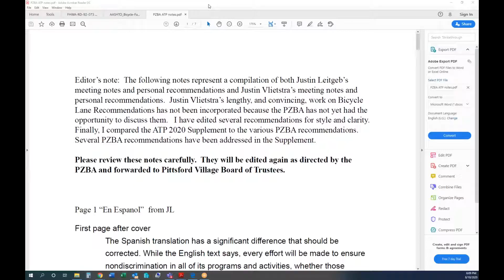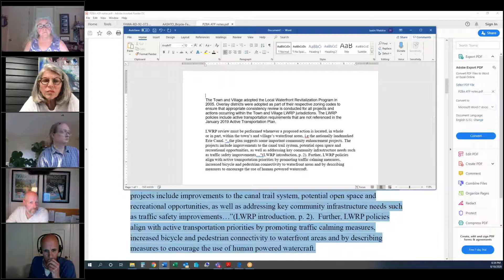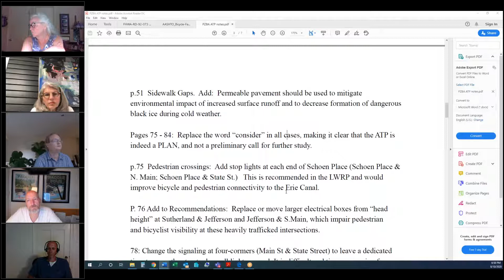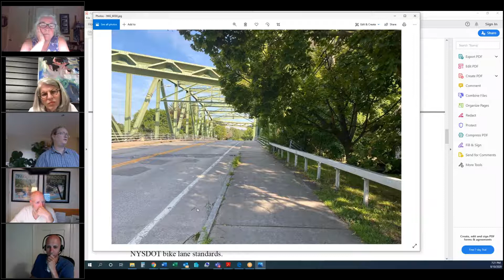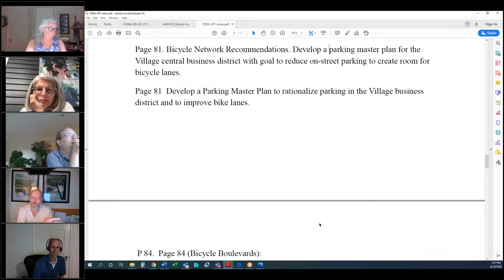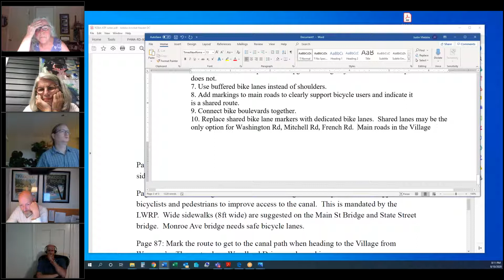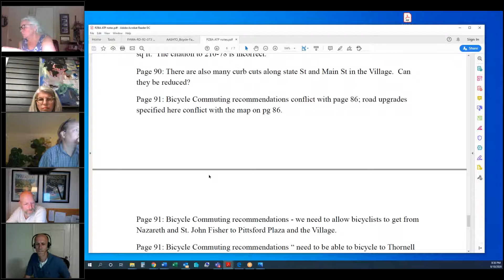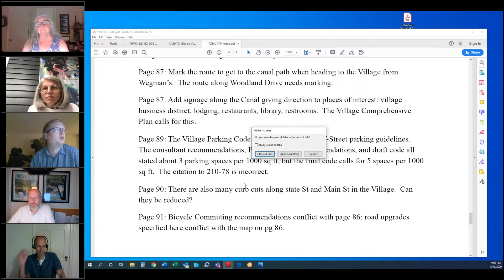Planning & Zoning Board of Appeals Meeting 8/10/2020